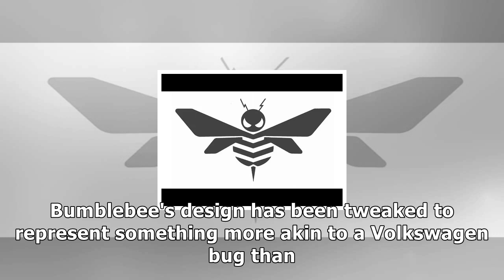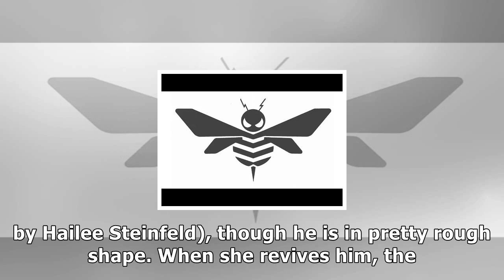Transformers spinoff bumblebee the movie logo revealed